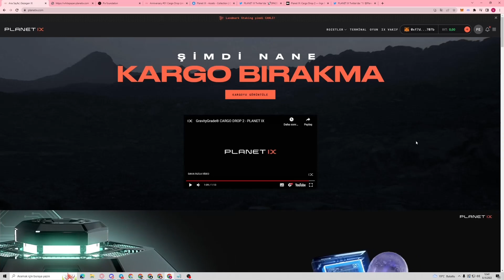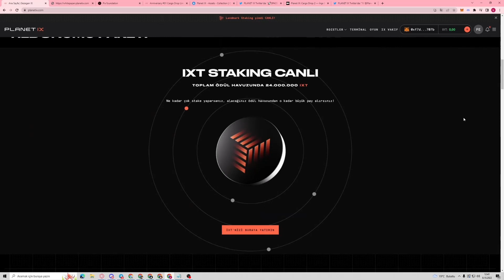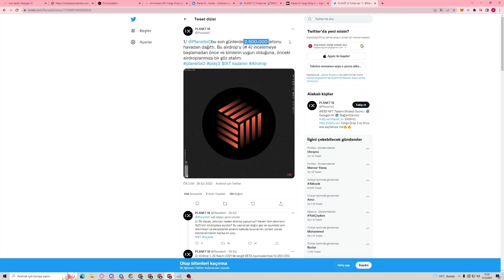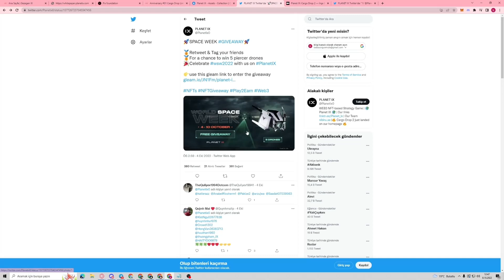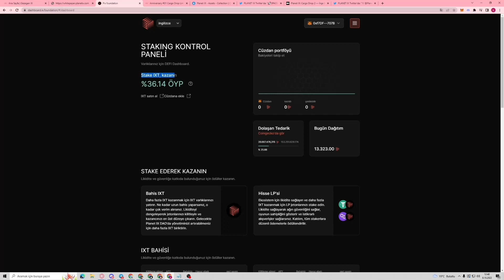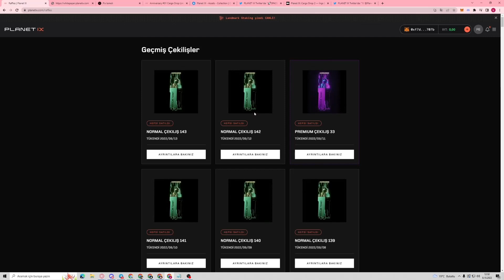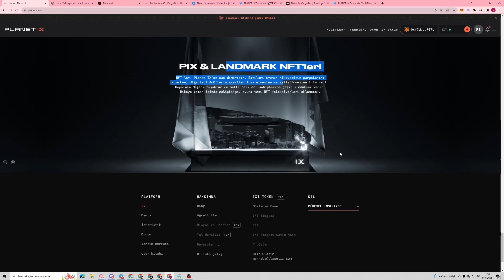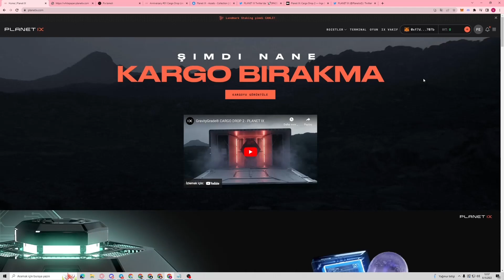PLANET IX! GÜNCELLEME VE AIRDROPLAR! WEB3 NFT TABANLI STRATEJİ OYUNU! DETAYLAR VİDEODA!